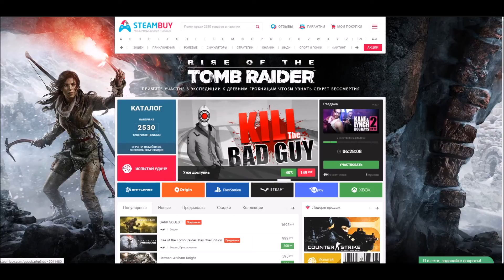Far Cry: Primal - Охота. Первые шаги ● #3 ● Gameplay ● Walkthrough ● PC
Far Cry: Primal - Gameplay Walkthrough
Far Cry: Primal - Полное прохождение